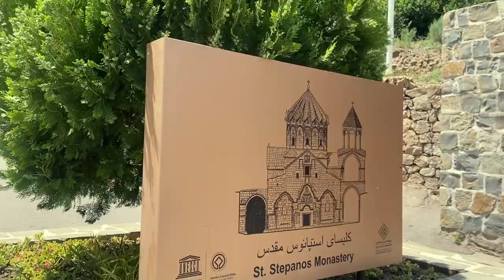Walking in the city of Jolfa, Tabriz - on a hot day and a holiday in Iran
Aras Jolfa Free Zone is one of Iran's commercial-industrial free zones located in East Azarbaijan province. This area is located on the outskirts of Jolfa city and near the border of the Republic of Azerbaijan.

Aras Jolfa Free Zone has various technical, cultural and social infrastructures that help local and international companies and businessmen to carry out their activities in this area. This region has seaports, effective communication routes, very convenient geographical location, proximity to target markets, and the presence of a commercial border in and the presence of a commercial border in the region.

The main advantages of Aras Jolfa Free Zone are the existence of effective communication routes with the Republic of Azerbaijan, the presence of sea ports, proximity to target markets, very convenient geographical location and the existence of a trade border in the region. These advantages have turned Aras Jolfa Free Zone into one of the most important commercial and industrial centers of Iran that many domestic and foreign companies refer to this area for their activities.

Support me: to make videos of tourist attractions and cities in Iran 💚